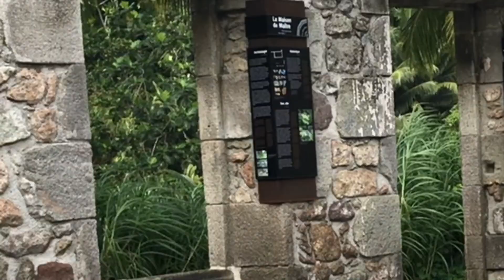Vlog Martinique Part. 2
♡ Hello ! ♡

Je vous retrouve pour la partie 2 la vidéo vlog dans laquelle je vous présente la Martinique, île dont je suis originaire, et sur laquelle je me suis rendue cet été pour les vacances. En espérant que cette vidéo vous plaise !

♡ Retrouvez moi sur Instagram: @wendie.strsn ♡
♡ Si vous voulez me soutenir gratuitement en regardant une publicité ou me soutenir en faisant un don vous pouvez cliquer sur le lien ci-dessous: